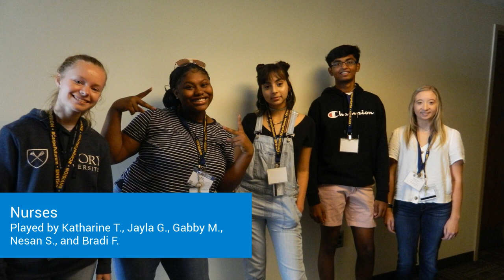Envision Med Showcase Summer 2019